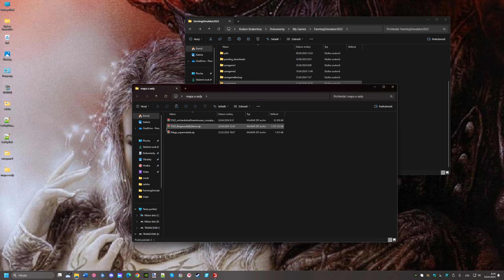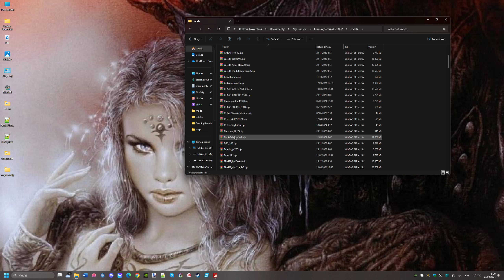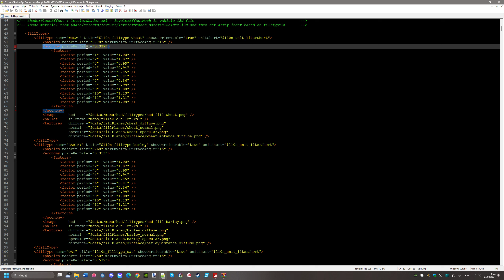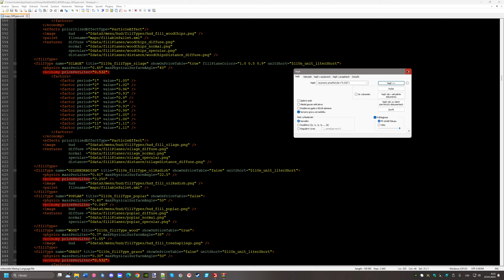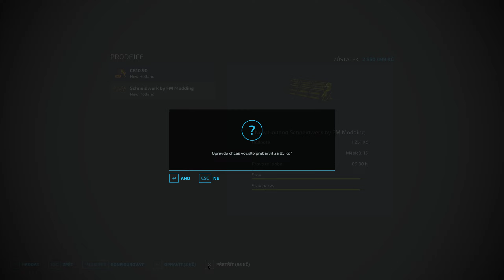Farming Simulator 22 Sklizeň pšenice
Odkazy na ANRO, Farma Čejč, Ludmilla Tábor, Prcek a Savalien.